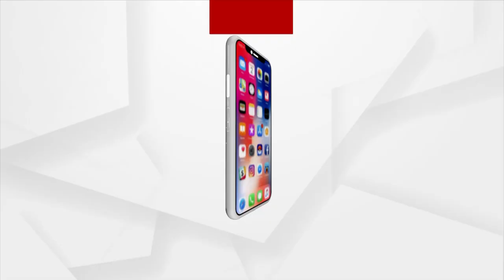Hockey World Cup 2023 | People Groove To 'Cutiepie' Song At Inauguration Ceremony